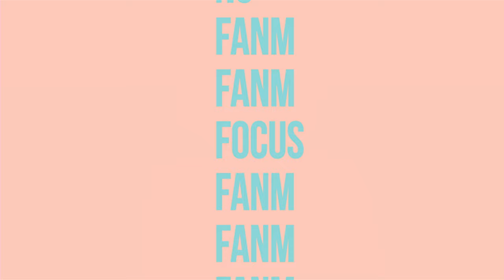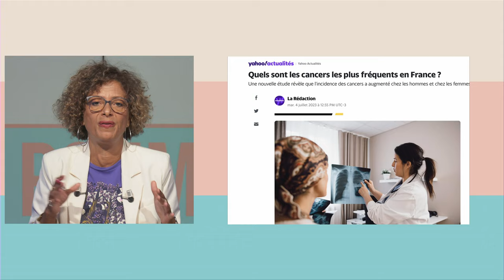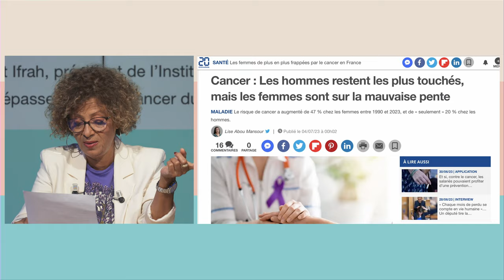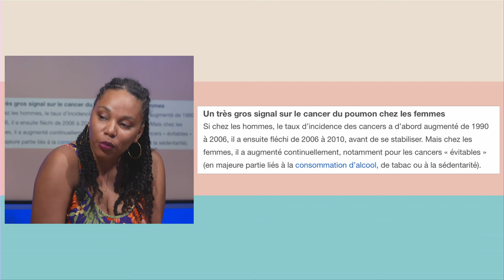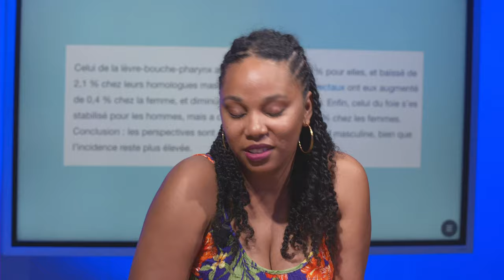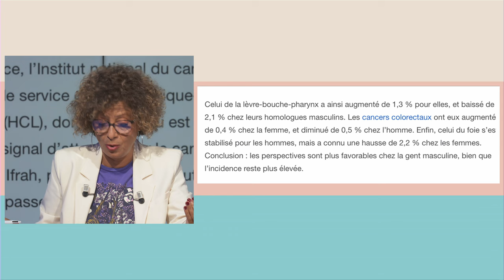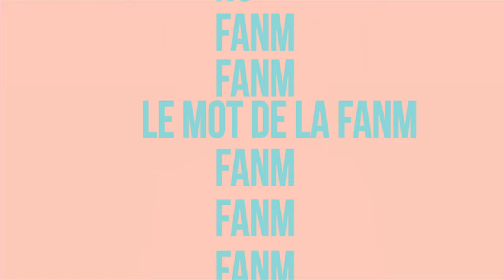Fanm E107 - Noëlla Tanasi conteuse et Audrey Maville professeur d'histoire et géographie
Noëlla Tanasi est conteuse, c'est Noella Kontèz, elle représente la Martinique aux IXeme jeux de la francophonie en RDC.
Audrey Maville est une jeune professeur d'histoire et géographie et de lettres, investie dans l'action associative.
Barbara Jean-Elie échange avec ses invitées sur le conte et l'enseignement de la culture créole.

Zitata, SFR Canal 4, TNT Canal 11,  Orange Canal 9 et Canal+ Canal 31.